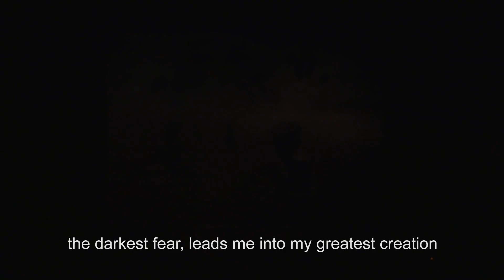An Inside Look On The Work Of Tomer Peretz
CURVED
When ANXIETY ATTACKS and HAPPINESS meet each other.

The amazing artists who made this video:
Producer & Director - Tal Yaari
Creative - Avigail Zilberman & Tal Yaari
DP - Avner Mayer
Additional footage - Avihai Revach AVICHEE
Sound - Moshon Shabah Signal Touch
Woodwork - Eitan Shushan
Art - Tomer Peretz
Vocal Tracking - Yaniv Farber